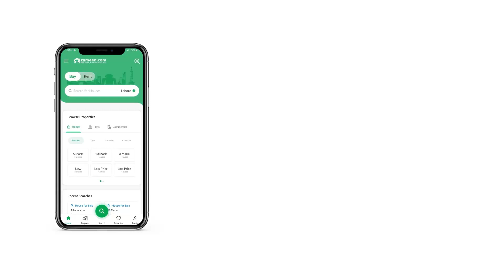10 MARLA RESIDENTIAL PLOT FOR SALE IN BAHRIA TOWN ISLAMABAD BAHRIA ENCLAVE ISLAMABAD